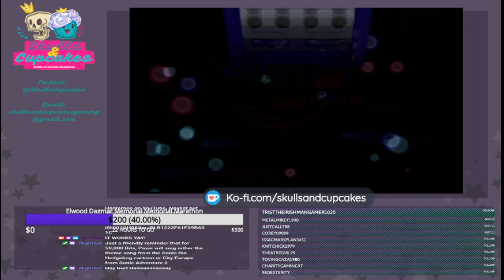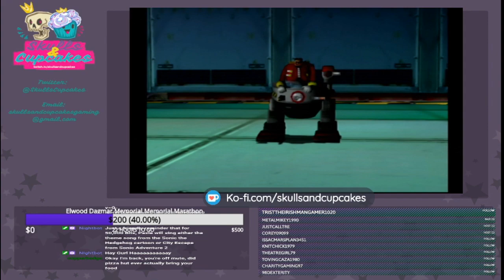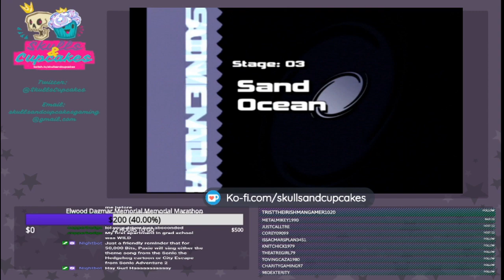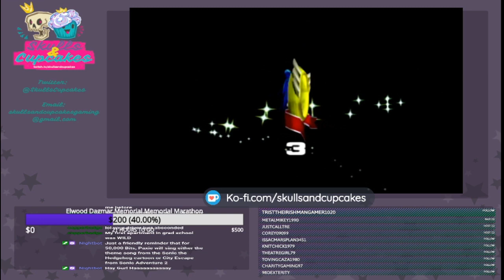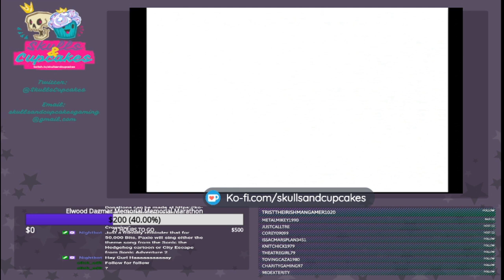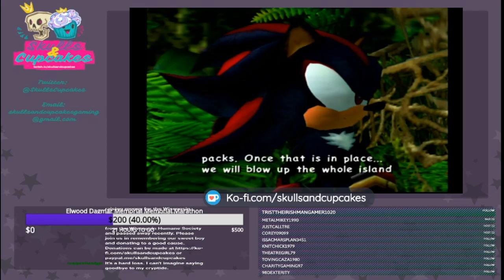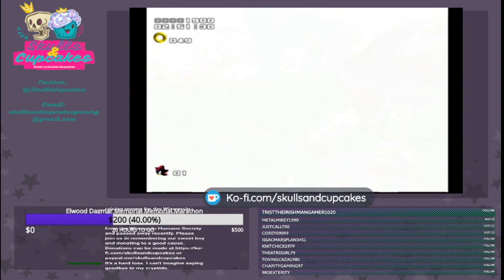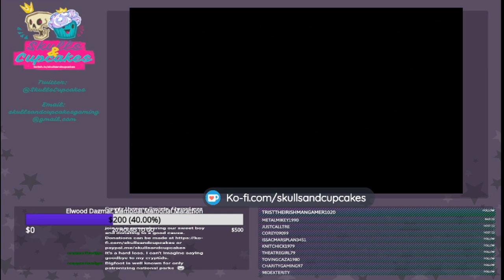"Let me show you my REAL Power" - Elwood Dagmar Memorial Marathon Pt 5: Sonic Adventure 2 Battle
Paxie takes back the controller and tackles the SA2B Dark Story!